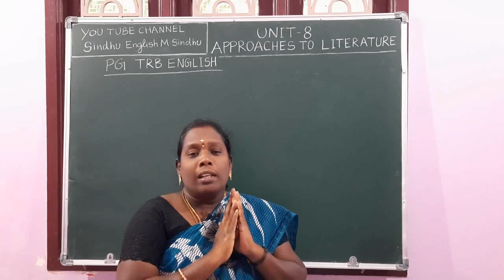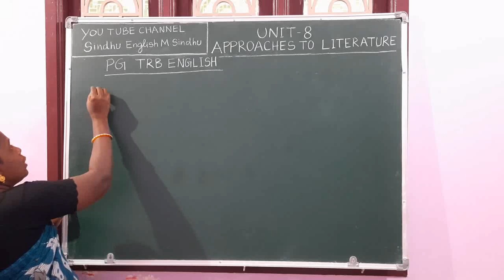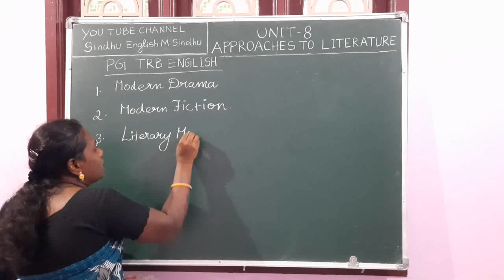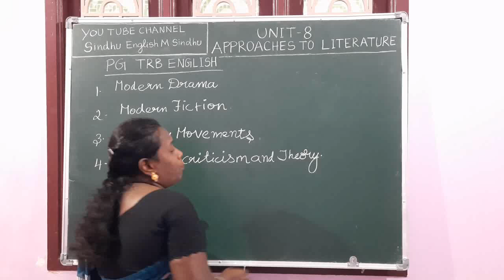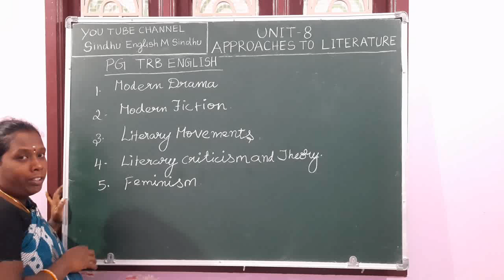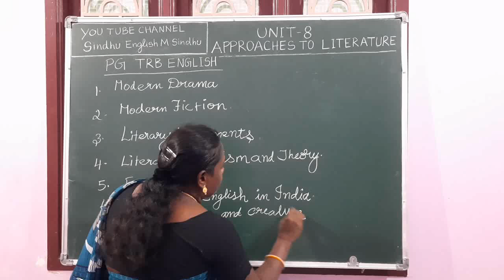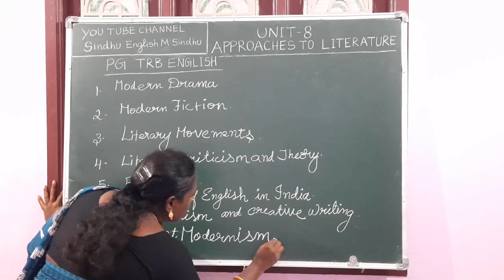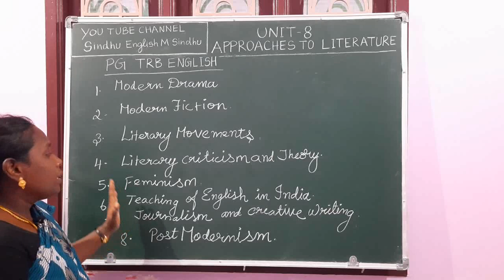PG TRB ENGLISH APPROACHES TO LITERATURE IN TAMIL UNIT - 8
PG TRB ENGLISH / MATERIALS /
COACHING. (தமிழில்)